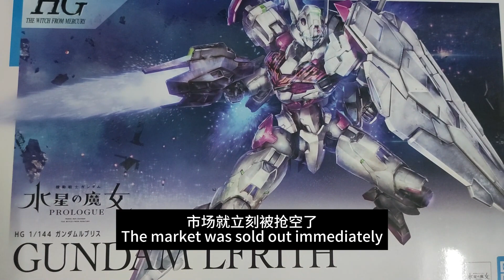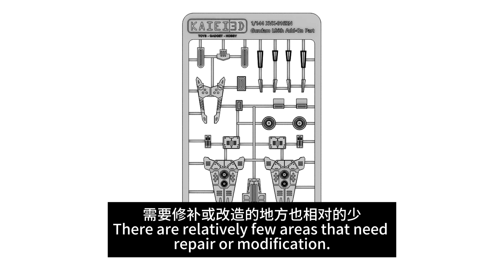走火入模#046, Gundam Lfrith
走火入模#046, Gundam Lfrith 组装和修改。这是最简单却可以做出高细节的组装方法哦。
Enter to model #046, Gundam Lfrit assembly and modification. This is the easiest way to make high-detail assembly.